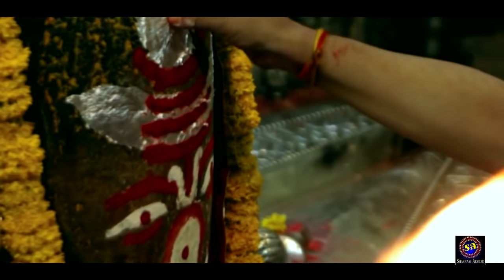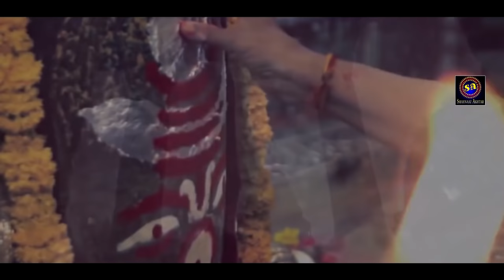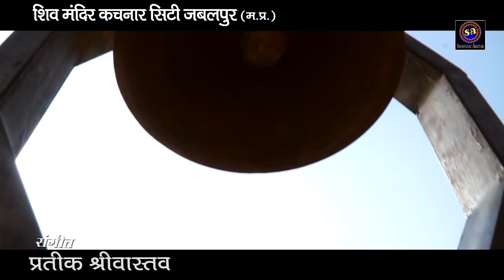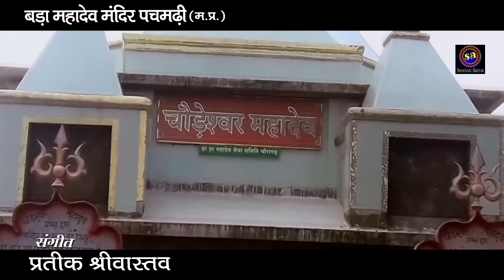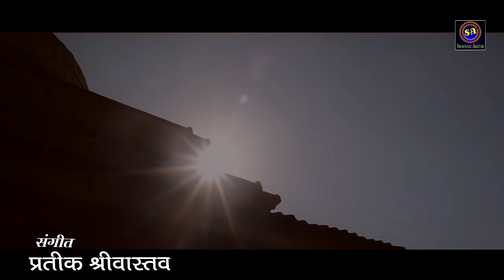सावन स्पेशल शिव भजन !! Hits of Shahnaaz Akhtar !! Shiv Bhajan 2021 !! शहनाज़ अख़्तर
Hits Of Shahnaaz Akhtar Shiv Bhajan !! Official Video !! Shahnaaz Akhtar

Audio Cradits :-
Album :- Hits Of Shahnaaz Akhtar
Bhajan :- Ujjain Ke Har Rang Ke Deewane Milenge
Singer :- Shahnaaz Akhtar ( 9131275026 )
Lyrics :- Shahnaaz Akhtar
Recorded At :- Sachin Studio Jabalpur
Video Credits :-
Graphics :- Zafar Shah